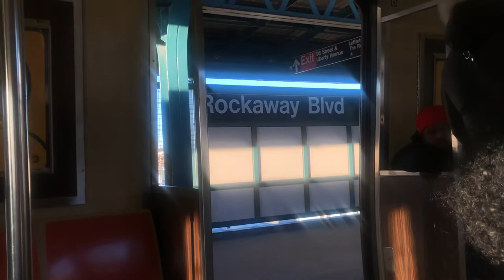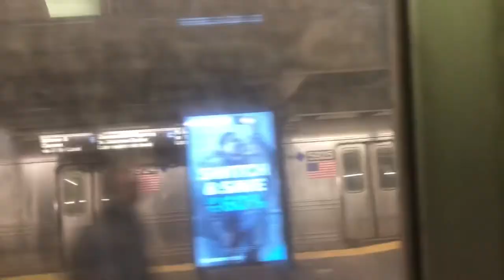Inwood 207 Street Bound R46 A train ride from Howard Beach JFK Airport - W 4th Street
Filmed on Wednesday November 24th 2021 as I rode an R46 A train from Howard Beach JFK Airport all the way to West 4th Street. If you see a “Today” wristband on my wrist, that is because earlier that morning, I was at the today show in Rockefeller plaza.